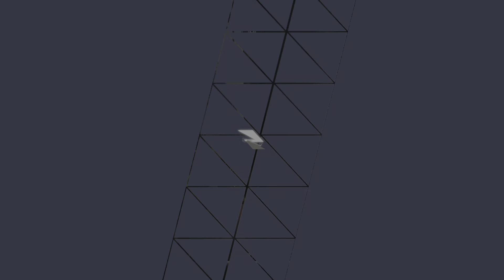Marvel Rivals Close Beta HULK GAMEPLAY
Marvel Rivals is a Super Hero Team-Based PVP Shooter!
Assemble an all-star Marvel squad, devise countless strategies by combining powers to form unique Team-Up skills and fight in destructible, ever-changing battlefields across the continually evolving Marvel universe!
A Deep and Varied Marvel Roster
Choose from a vast array of fan-favorite and cult-classic Marvel Super Heroes and Super Villains from across the Avengers, Guardians of the Galaxy, X-Men, and many more from across the Marvel Multiverse.